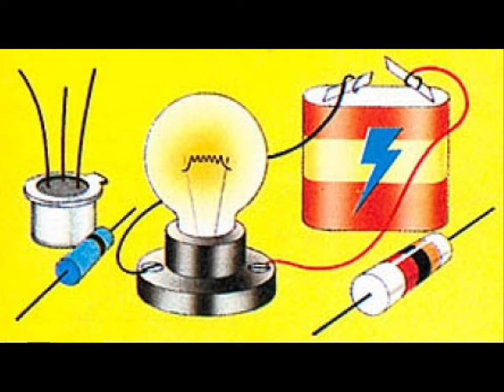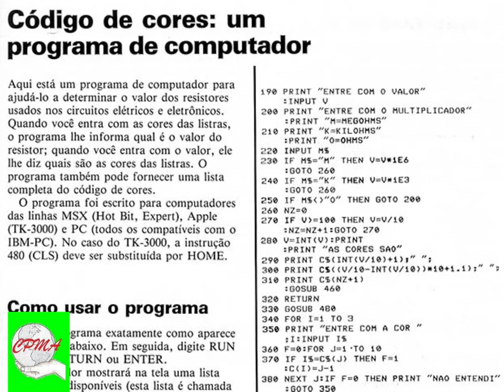Eletrônica Geral Ilustrada - Iniciantes - 2a. Apresentação.